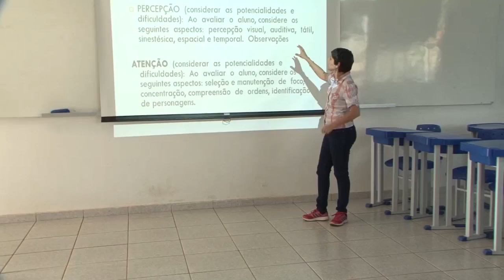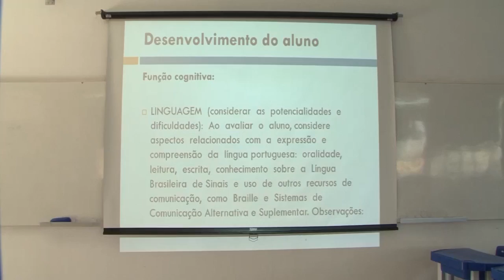ENCONTRO LEPAI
O Laboratório de Estudos e Pesquisas do campus de Poços da Universidade de Alfenas (UNIFAL) desenvolve um projeto de estudos e investigações na área da educação.